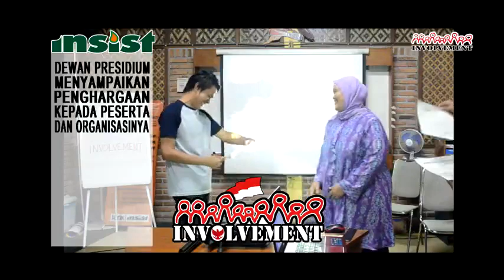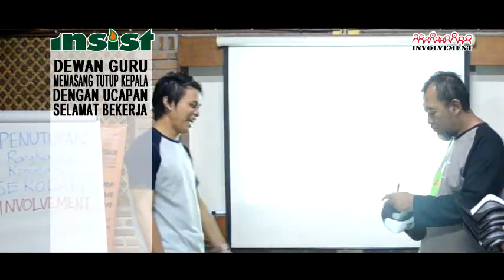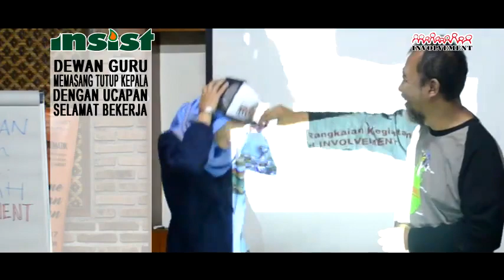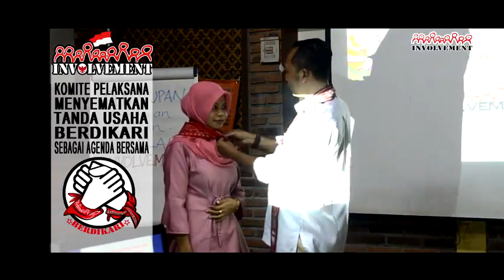Forum Penutupan INVOLVEMENT IX 2017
Forum Penutupan INVOLVEMENT Angkatan IX/2017.
27 Agustus 2017, Kampus PERDIKAN INSIST Yogyakarta.